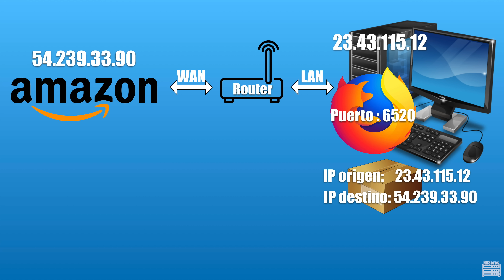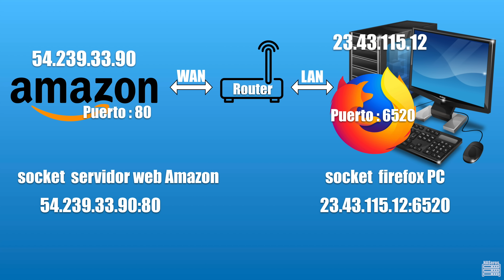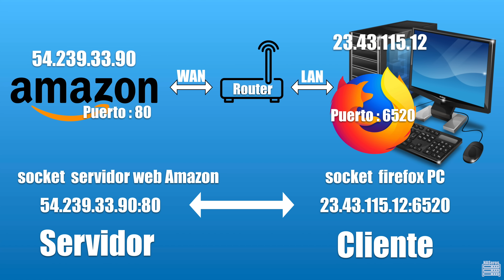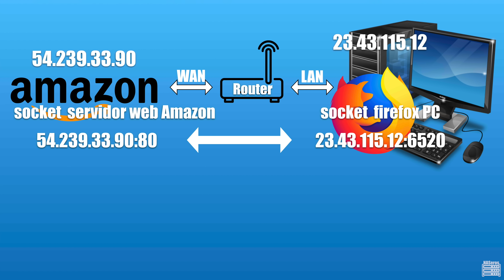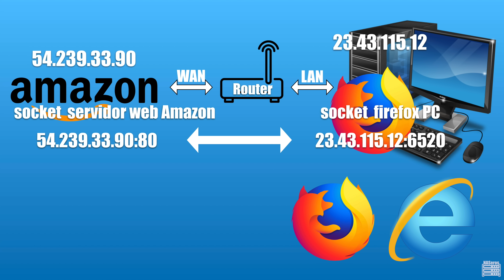Qué es un puerto y un socket. Curso de redes desde 0 | Cap 5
Es muy importante saber muy bien que es un puerto y un socket porque tienen un papel fundamental en una conexión entre 2 equipos.
Los puertos juegan un papel básico en una conexión de red porque es el sistema por el que se identifican las aplicaciones o servicios que participan en ella.
Los sockets es la manera de escribir o de nombrar al conjunto que forman una IP y un puerto.
La conexión se establece entre 2 sockets y queda identificada de manera única porque los sockets implicados en dicha conexión son únicos.
Para seguir aprendiendo sobre redes no te pierdas esta nueva entrega del curso de redes.